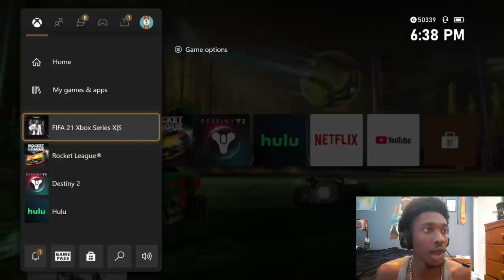Da Bronco Tests His Squad in Division Rivals on Fifa 21 Ultimate Team! Ep.2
Da Bronco fixes up his team and attempts to find a placement throughout Division Rival Games!